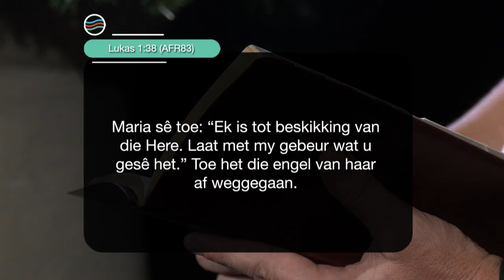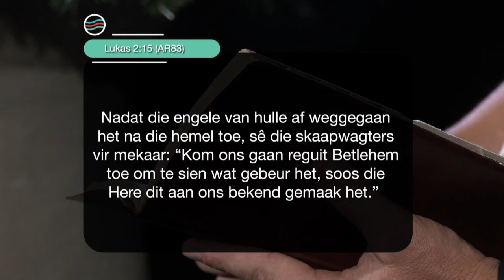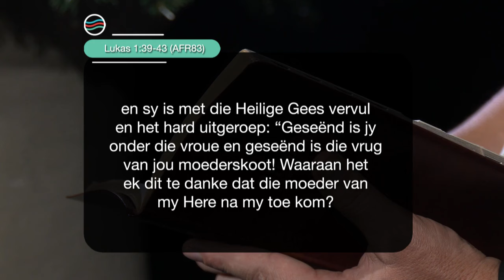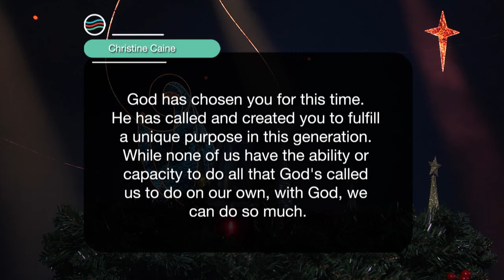27 November 2024 Woensdag S5 Ep 207 - Die Boodskap vir Jou Lewensreis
Preekreeks: Het jy gehoor?
Oordenkings: Kersfees kom!